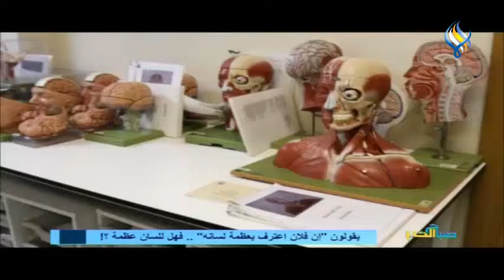يقولون "إن فلان اعترف بعظمة لسانه" .. فهل للسان عظمة ؟!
تقرير
مونتاج